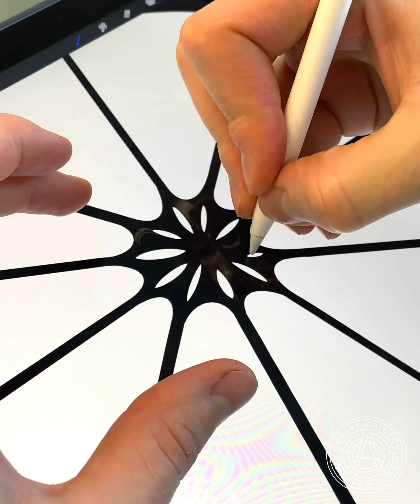Grapefruit slice!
Very simple looking dessert yet so tasty!
Crunchy sweet dough with a moist grapefruit almond cream, grapefruit mousse holding a delicious grapefruit compote made with fresh vesicles.